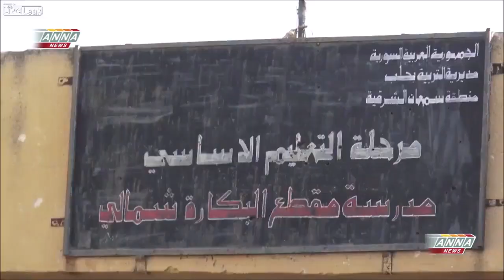Avance sobre Handarat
El ejercito sirio avanza hacia la entrada norte de Alepo, barriendo a su paso los focos de resistencia de los terroristas